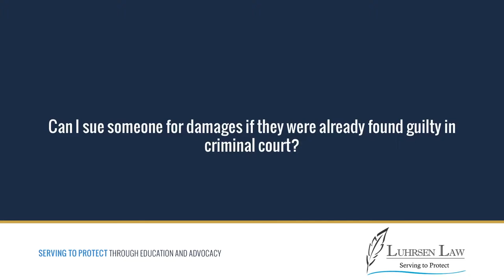Can I sue someone for damages if they are convicted in criminal court?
Here's our scenario. Somebody hurts you, they've been found guilty in a Criminal Court for whatever the incident was. Can you sue him? Can you get damages for the harm that they actually did you? The answer is, "Heck yeah, you can." Why? Because it really doesn't matter if you are hurt and let's say the government throws that person under the penitentiary for 1,000 years, what good does that do you if you lost your car, you lost your job, you have medical bills or whatever? It really doesn't do you any good. You can recover in a private lawsuit against that person.

Two things you're going to want to do. Number one, stay in touch with that Prosecutor. Make sure that Prosecutor stays in touch with you. They have to take your views into consideration when they're asking for a sentence, and when they do ask for a sentence, makes sure that that person who hurt you is required to pay restitution in the criminal case. You don't even need to know what it means, just remember the word restitution. If that person's ordered to pay restitution, you're going to be way, way better off if you have to sue them in order to get made whole.